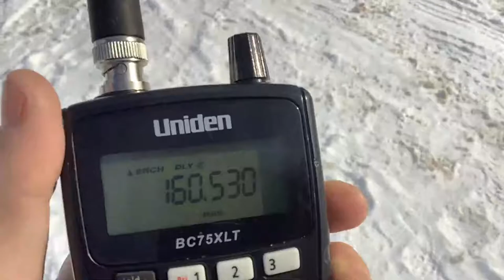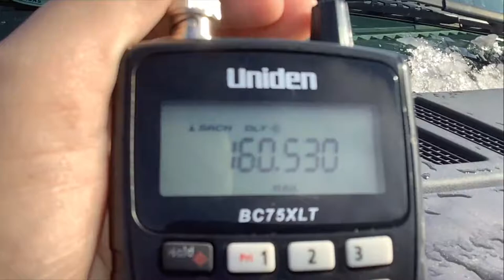Illinois Central Death Star SD70 Duo On CN E251, Flat Rock Michigan.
On February 5th Today We Have Heard A CN E251 Will Have A IC Death Star Duo Both SD70 On E251 Before That I hAd My Scanner Going On And Then I Decided To Record The Radio Talk Because I Have Not Done That yet On My Videos. Hope you Enjoy The Video.

0:00-Intro
0:30-Radio Talk From CN E251
1:15-CN E251 Departing Flat Rock Michigan
7:54-Photoslide
8:49-Outro